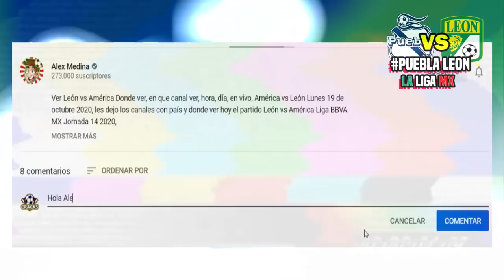🔴 En Vivo Puebla vs León 📺 ✅ Azteca 7 | Cuartos de final | 2020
Donde Ver Puebla vs León, Donde ver, en que canal ver, hora, día, en vivo, León vs puebla martes 25 de noviembre 2020, les dejo los canales con país y donde ver hoy el partido Puebla vs León cuartos de final 2020,

cuartos de final Liga MX - 4ts de final Liga MX - Cuartos de final Ida y Vuelta Liga MX - Fechas - Horarios - Partidos de la Liga MX - Apertura 2020 - Cuartos de final - Puebla vs León - Chivas vs América - Tigres vs Cruz Azul - Pachuca vs Pumas - León vs Puebla - América vs Chivas - Pumas vs Pachuca - Cruz Azul vs Tigres - Liga MX GUARDIANES 2020 Cuartos de final